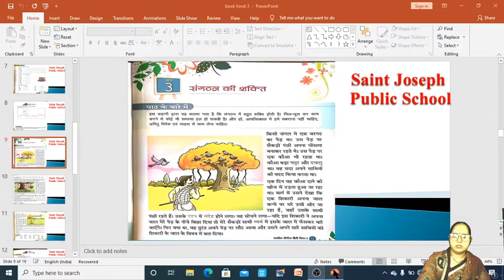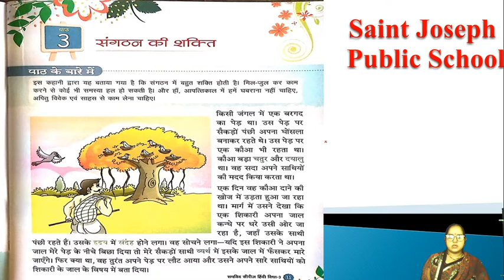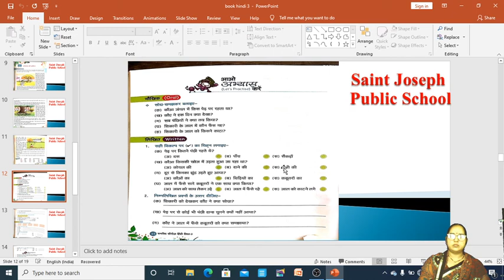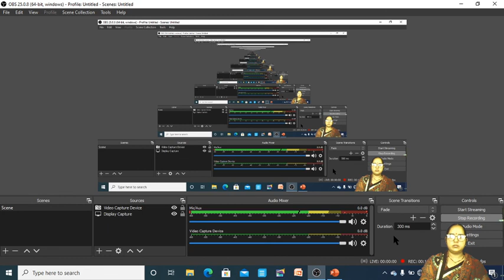Class 3 | Hindi | Sangatthan Ki Shakti | Lecture 2